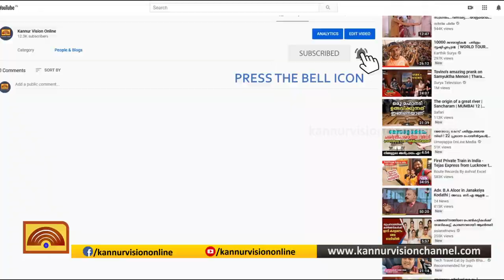ലോക്ക്ഡൗണ്‍ നീട്ടിയ സാഹചര്യത്തില്‍ മലയോരമേഖലയില്‍ ആശങ്ക